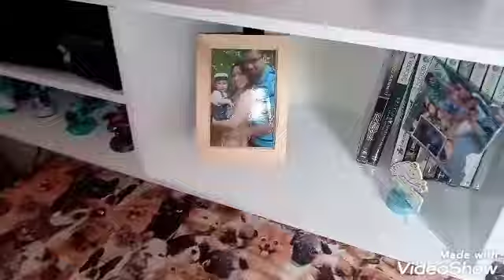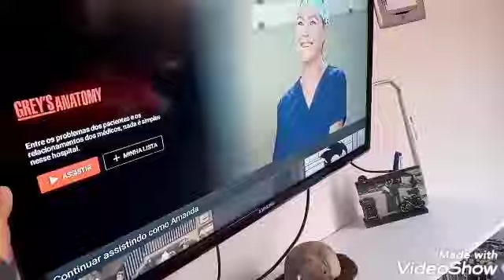Tour na minha sala antes e depois tudo novo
Oi gente hoje trouxe o video da tour na minha sala. Antes e depôs de chegar o sofa e Racke nova. Espero que gostem deixem comentário ou like. Obrigada por me acompanharem.